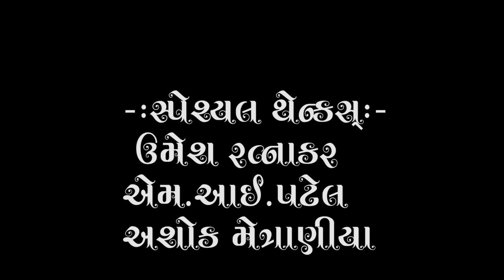નિરાંત સત્સંગ । Nirant satsang by પ. પુ. બાબુરામ મહારાજ નાના ચિલોડા । video By Nirant Studio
Title:-હું શરીર  નથી
સત્સંગ વક્તા -પ.પુ. બાબુ રામ મહારાજ  (નાના ચિલોડા -અમદાવાદ)
આયોજક-પ.પુ. દયા રામ મહારાજ -બનાપુરા (ગાંધીનગર ) તથા પરિવાર
Anchoring- P.P. જયંતીરામ  મહારાજ  (કુડાસણ Nivasi)
Director:-Mahendrabhai
Lyrics:-P.P.Puranram Maharaj(ubakhal)
Producer:-Nirant Studio,Chandkheda,Ahmedabad
Sahyog:-Umesh Ratnakar,Ashok Metraniya,Whatsup No.8200195370
Video:-M.I.Patel